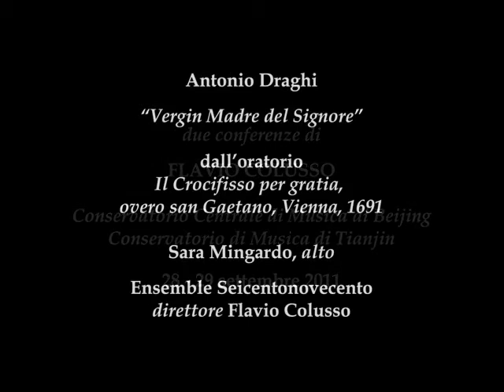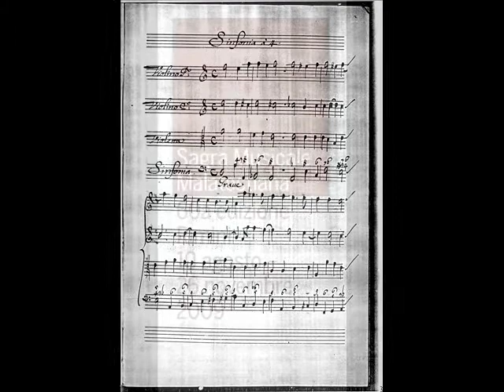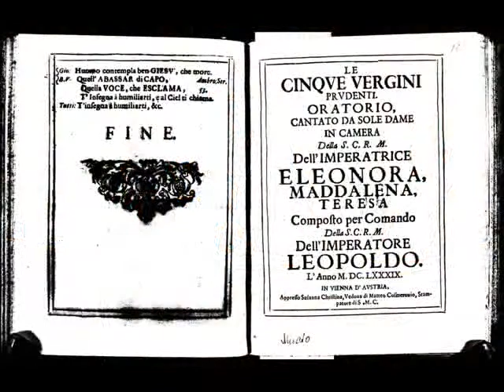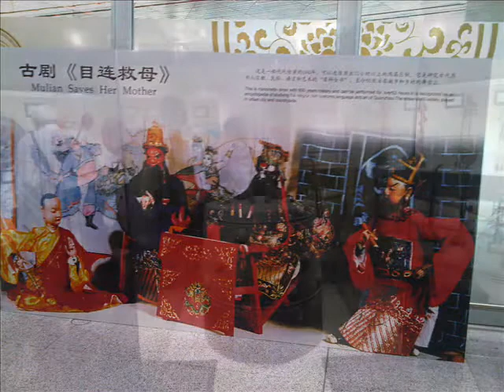Draghi in China, 2011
VIAGGIO MUSICALE IN ITALIA
con l'Ensemble Seicentonovecento
[ Musical journey through Italy with Ensemble Seicentonovecento ]

Catania, Napoli, Rimini, Roma, Wien
con la musica del riminese ANTONIO DRAGHI

due conferenze di Flavio Colusso
al Conservatorio Centrale di Musica di Beijing
e al Conservatorio di Musica di Tianjin
28-29 settembre 2011

Antonio Draghi
"Vergin Madre del Signore"
dall'oratorio "Il Crocifisso per gratia, overo san Gaetano", Vienna, 1691

Sara Mingardo, alto
Ensemble Seicentonovecento
direttore, Flavio Colusso

L'esecuzione e la registrazione discografica degli Oratori di Antonio Draghi è a cura di
[ The performance and the recording of  Antonio Draghi's Oratorios by ] :
Ensemble Seicentonovecento, Cappella Musicale Theatina, Cappella Musicale di San Giacomo, diretti da Flavio Colusso
nell'ambito del "Progetto Draghi : Italia-Austria" / "Draghi Projekt"
Progetto italo-austriaco di esecuzione ed edizione dell'opera oratoriale di Antonio Draghi
[ Italian-Austrian Project of performance and publication of complete Oratorios by A. Draghi ]

un'iniziativa di Musicaimmagine
in collaborazione con : Pontificio Istituto Teutonico di Santa Maria dell'Anima, Ambasciata d'Austria, Città di Vienna, Comune di Rimini, Fondazione "Le Colonne del Decumano", Institutum Romanum Finlandiae, Festival "Magie Barocche", Ministero degli Affari Esteri, Ministero per i Beni e le Attività Culturali, Pio Monte della Misericordia di Napoli, Pontificio Consiglio della Cultura, Pontificio Istituto di Musica Sacra, Accademia Filarmonica Romana, Sagra Musicale Malatestiana, Venite Pastores, La via dell'Anima.

Riconosciuto come il musicista più importante attivo in Austria nella seconda metà del '600, Antonio Draghi (Rimini 1634 -- Vienna 1700) fu cantante, compositore e librettista: ricoprì l'incarico di Maestro di cappella dell'imperatrice Eleonora Gonzaga e poi di Intendente della musica di Leopoldo I. L'opera di Draghi è notevole oltre che per qualità anche per quantità ed ha caratterizzato la cultura musicale austriaca dalla seconda metà del Seicento in avanti.
L'associazione Musicaimmagine ha avviato, insieme a numerosi partner italiani e austriaci, un progetto di riscoperta, esecuzione ed edizione dell'opera oratoriale del compositore riminese che è stato presentato a Catania, Napoli, Rimini, Roma e Vienna con la partecipazione delle rappresentanze istituzionali e degli storici e musicologi Luisa Cosi, Domenico Antonio D'Alessandro, Alfred Noe, Herbert Seifert, Andrea Sommer, Giulia Vannoni e Carlo Vitali.
Il "Progetto Draghi", come ha scritto S.E. l'Ambasciatore Christian Berlakovits: «oltre che occasione per condividere l'ascolto di pagine di musica meravigliosa e inedita, è un invito a riconoscere e percorrere un cammino tracciato da una cultura e da una fede comuni ai nostri due Paesi, lasciando dei segni nel nostro presente, per consegnarlo ad un sempre migliore futuro».

Recognised as the most important musician active in Austria in the second half of the 17th Century, Antonio Draghi (Rimini 1634-Vienna 1700) was a singer, composer and librettist: he held the position of Maestro di cappella at the court of Empress Eleonora Gonzaga and then was responsible for the music played for Leopold I. Draghi's work is notable not only for its quality but also for its quantity, and he characterised Austrian musical culture from the second half of the 17th Century onwards.
The Association Musicaimmagine has set out on a project with numerous other Italian and Austrian partners to discover, perform and publish the oratorios of this composer from Rimini, and the project was presented in Catania, Naples, Rimini, Rome and Vienna, with the participation of historians and musicologists such as Luisa Cosi, Domenico Antonio D'Alessandro, Alfred Noe, Herbert Seifert, Andrea Sommer, Giulia Vannoni and Carlo Vitali.
The "Draghi Project", as has written his Excellency the Ambassador Christian Berlakovits: «is not only an invitation to share with others the opportunity of listening to some marvellous unpublished music, but is also an invitation to recognise and cover a path drawn from the culture and faith of both our countries, leaving traces of our present to be handed on to an ever better future».